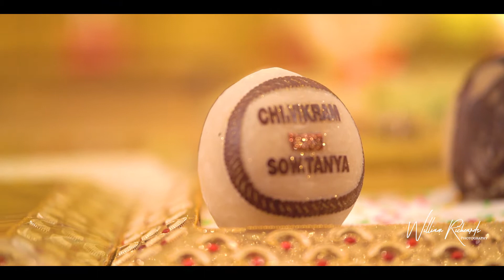Tanya & Vikram Engagement Teaser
Music Credits
Movie Name - 2 States
Song name - Mast Magan
Singers -Arijit Singh & Chinmayi